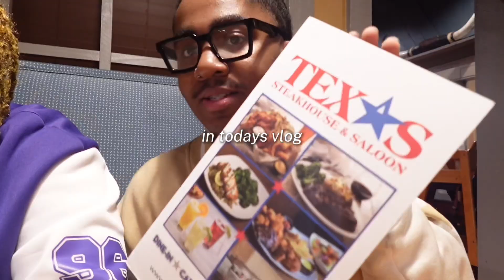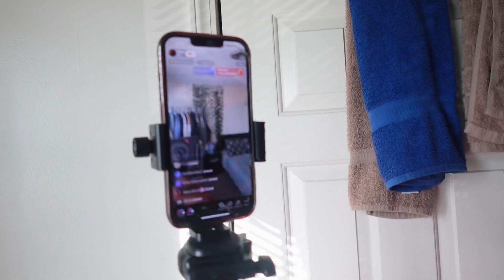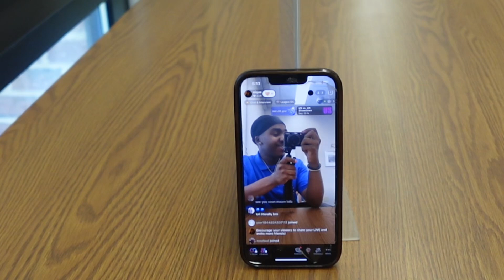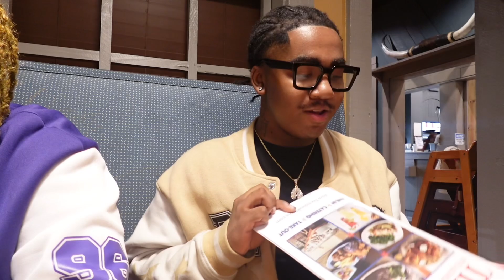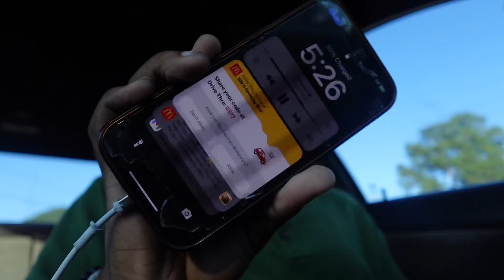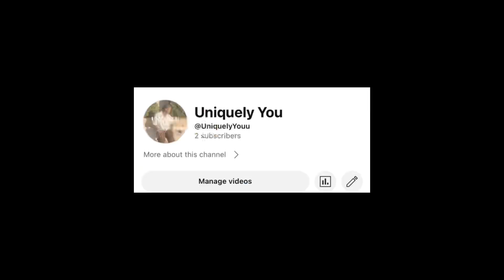DAYS IN MY LIFE: baby shower, trail walk, tiktok live, food runs, library visit & hangouts + MORE!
In today's video, I take you along for a few days in my life . Today we go to a baby shower. hit up the library and even took a stroll on a trail .I hope you enjoy spending the day/week with me! Your support means the world to me! 🌟

✨ About Me:
Hey there! I'm Unique Essence, and I create content around self-care, lifestyle, and fashion. Join me as I navigate life with a focus on embracing the little moments and living authentically. Thank you for being here! 💖